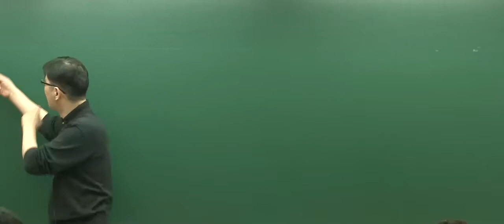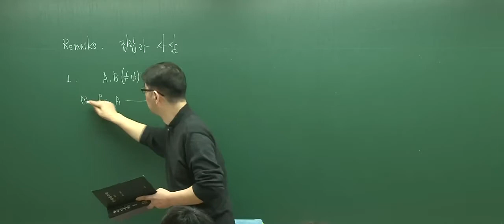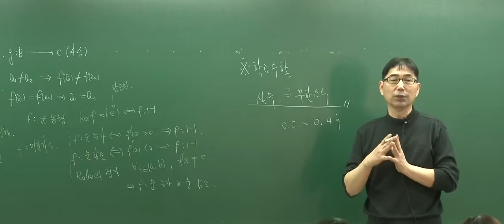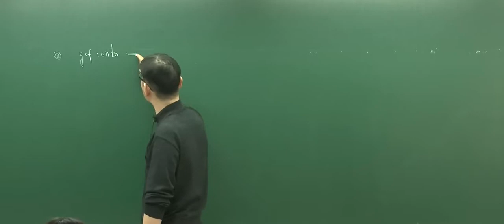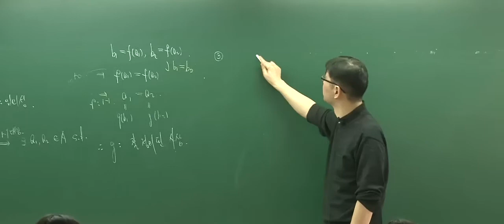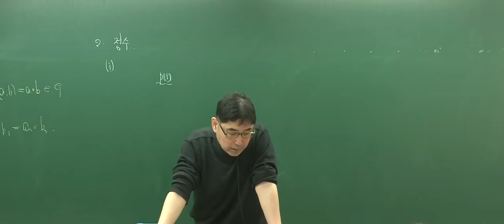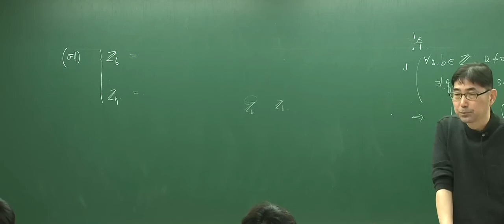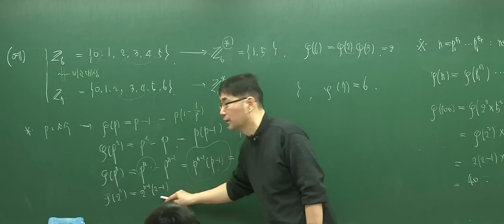[박문각임용] 2016학년도 이행래 현대 대수학 1-2월 강의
박문각임용고시학원에서 2015년 1-2월에 진행중인 이행래 현대 대수학 1-2월 강의 동영상입니다.

또 하나의 지식창고! 박문각임용고시학원 블로그